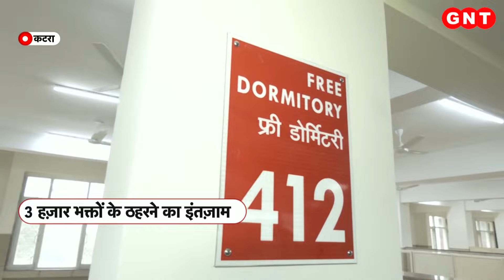Mata Vaishno Devi में बनकर तैयार हुआ 5 मंजिला दुर्गा भवन, LG Manoj Sinha ने किया उद्घाटन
चैत्र नवरात्रि कल से शुरु होने वाली है और माता वैष्णो देवी के भक्तों के लिए एक खुशखबरी आई है. कटरा में 5 मंजिला दुर्गा भवन बनकर तैयार हो गया है. जहां करीब 3 हज़ार भक्तों ठहर सकते हैं जिनमें से ढाई हजार भक्तों के लिए मुफ्त ठहरने की सुविधा है. जम्मू-कश्मीर के LG मनोज सिन्हा ने दुर्गा भवन की ये सौगात भक्तों को दी.